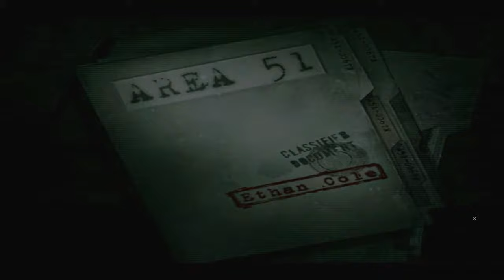Area 51 PC Game Review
Area 51 is a video game series inspired by Area 51 military facility. The franchise was launched by Atari Games as a series of two arcade light gun shooters and was revisited by Midway Games as a series of first-person shooters